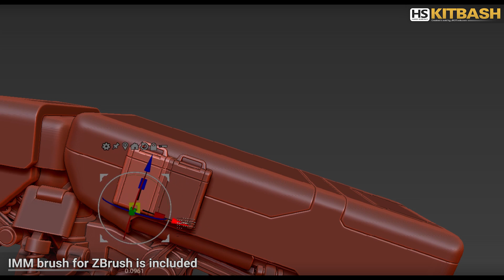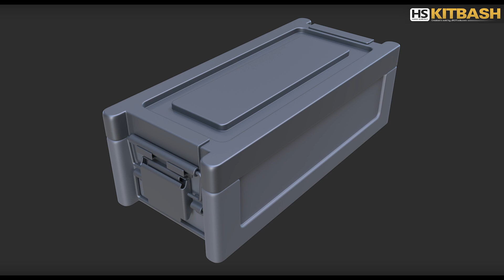Hard-Surface Kitbash Vol.3 - Preview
Crates & cases kitbash set. see more examples in the link above.
Use with Blender, ZBrush, Maya, 3dsmax, 3d-coat, Modo...